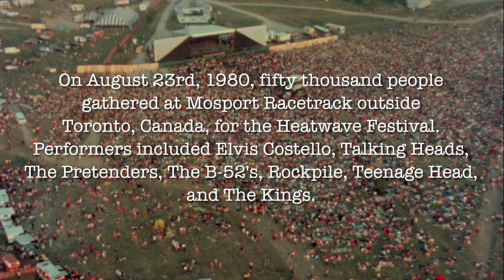The Kings: Live At Heatwave Complete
This is the complete film of The Kings performing at "Heatwave", a festival held at Mosport Racetrack, located an hour east of Toronto on August 23, 1980.  Others on the bill that day included Elvis Costello, Talking Heads, the Pretenders,  the B-52's, Nick Lowe and Rockpile, Teenage Head and more.  The Kings and Teenage Head were the only bands that gave permission to be filmed.  Sound on this film is authentic and was recorded onsite by Doug McClement from Comfort Sound on 8 track half inch analog tape.  For some reason they didn't film our whole 55 minute set but there's almost a half hour here, and we are very proud of it and worked hard on this film with re-mastered sound and frame by frame 16mm film restoration from the negative.